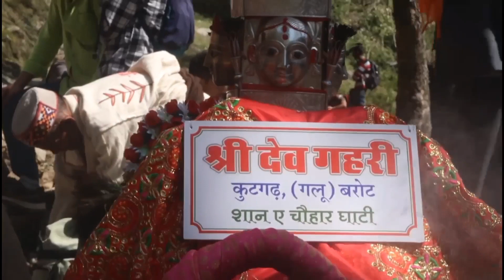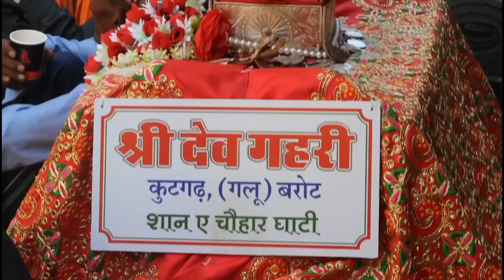Himachal culture Part-2 | AMDJ BLOG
Himachal Pradesh beauty of Himalayas
Barot valley beauty of Himalayas
My first blog
AMDJ